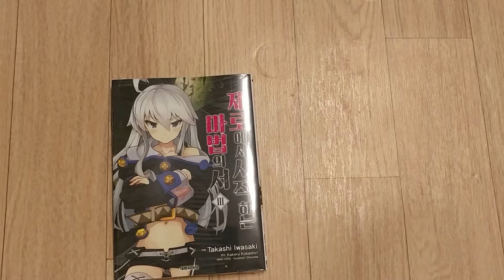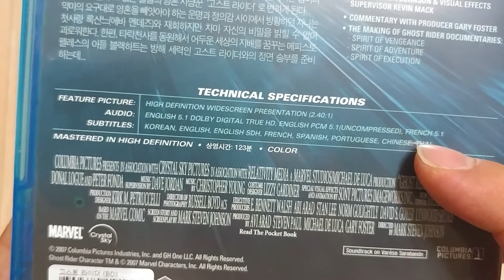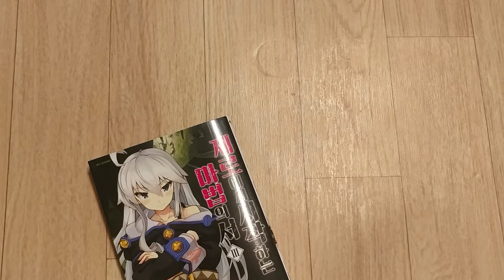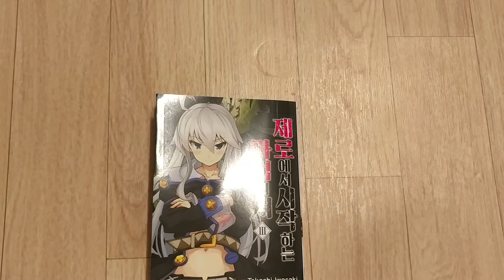[seika의 잡방]코믹 제로에서 시작하는 마법의 서 3, 고스트 라이더 : 블루레이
아시죠? 언제나 저렴하게 지르는거 ㅎ